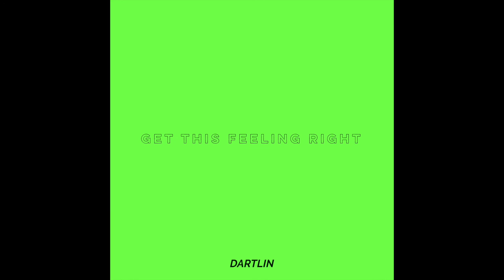Dartlin - Get This Feeling Right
coming soon to all platforms!  thanks a lot for listening!